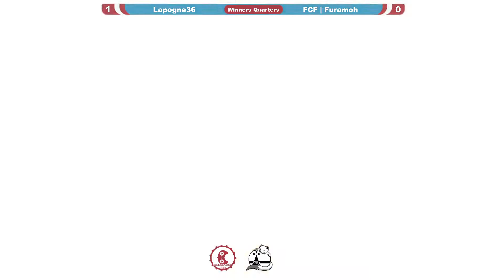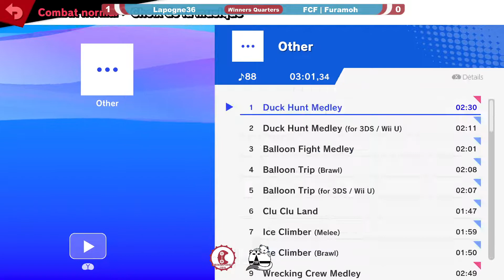Checkpoint Ultimate S4 W25 - Furamoh (Bowser) vs lapogne36 (Ridley) - Winners Quarters